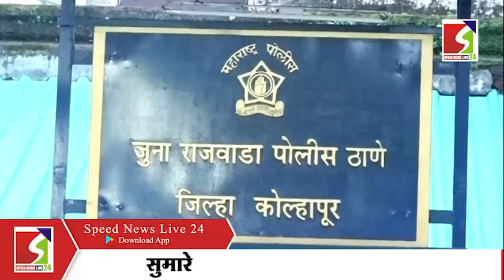महाद्वार रोडवर चोरट्याने पर्स लांबवली